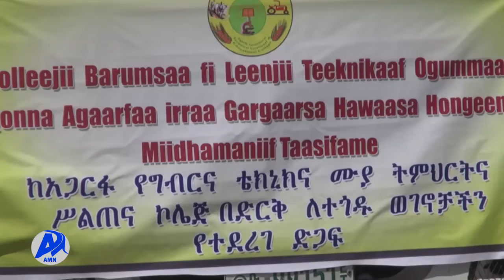DEEGGARSA LAMMIILEE HONGEEN MIIDHAMANIIF.../Addis Miidiyaa Neetwoorki (AMN) Bitootessa 2/2014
DEEGGARSA LAMMIILEE HONGEEN MIIDHAMANIIF